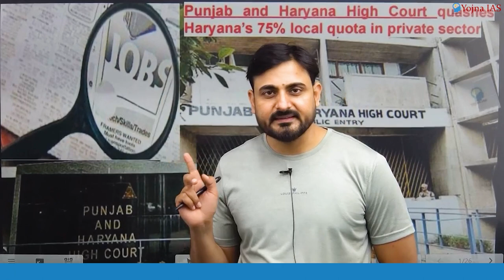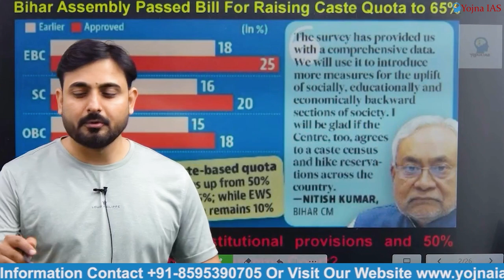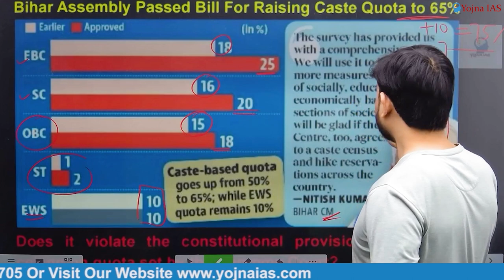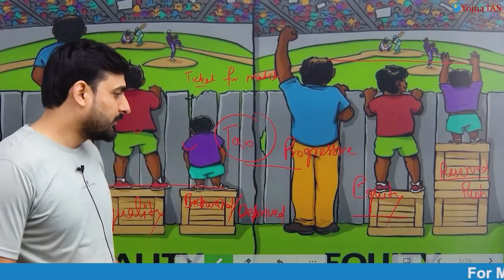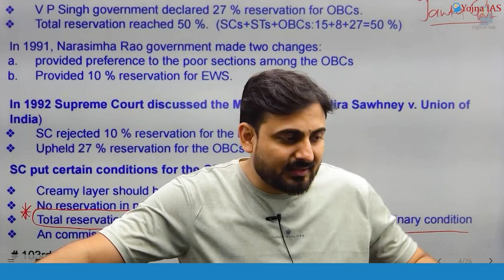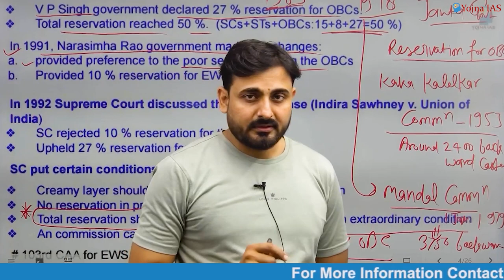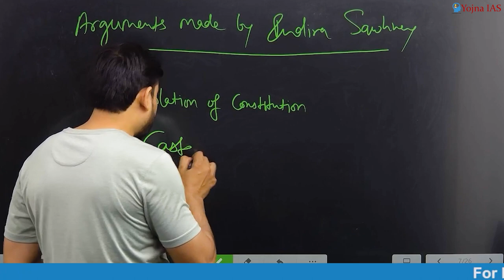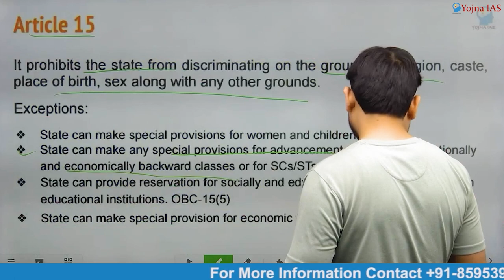Reservation in India - Explained | Reservation Policy | Indian Polity for UPSC Prelims & Mains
Sanjeev Kumar
Dive into the intricate landscape of reservation in India with our latest video tailored for UPSC aspirants! 🇮🇳 Unravel the historical context, constitutional provisions, and evolving debates surrounding reservation policies. Explore the impact on social dynamics, government initiatives, and the ongoing discourse on meritocracy. Equip yourself with the knowledge needed to ace UPSC examinations and contribute to informed discussions on social justice. 🎓 Don't miss out on this essential guide that delves deep into one of India's most crucial socio-political issues.

Cont.08595390705

Cont.08595390705